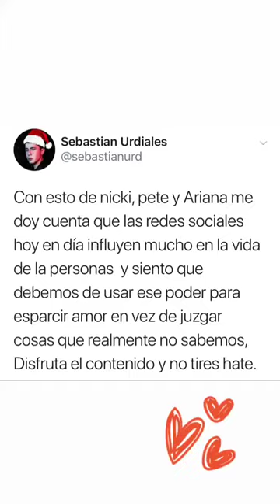SEBASTIAN URDIALES @SEBASTIANURDIALES INSTAGRAM STORIES COMPILATION 21 DE DICIEMBRE DEL 2018